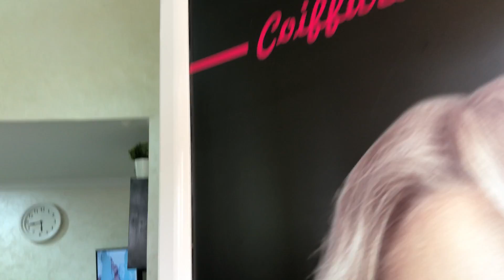خطبة عمي + تحضيرات 💍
بنسبة لكريمة عندها المحل فالويفاق تمارة رقم دلهاتف ديالها 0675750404
أنستغرامها 👇🏻

وسالون لمشيت ليه كاين فالوفاق عنوان كاين في الانستغرام ديالكم هو هادا 👇🏻

سلام عليكوم شكرا حيت ختاريتي تفرج فالفديو ديالي كنتمنا يكون عجبكوم وكيفما تنغول ليكوم ديما ديرو داك شي لكتبغيوه وتبا للجميع 💪🏻

لكونتي مازال ماشتاركتي فالقناة ديالي شنو كتسنا(ي) 😩 تابعني ه🤷🏻‍♀️ .

و حسابي في تيك توك 👇🏻